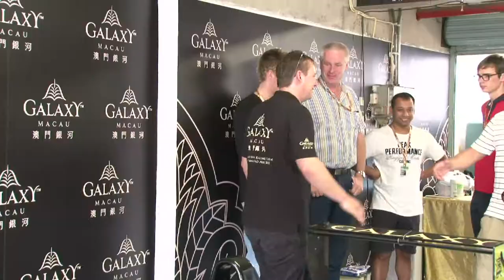Come Support The Galaxy Double R Racing Team！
Welcome to Macau to feel the excitement and exhilarating fun at the Circuito da Guia! This year, Galaxy Macau continues its exclusive title sponsorship of Galaxy Double R Racing Team in the 59th Macau Grand Prix, which features two of the brightest rising stars in the world of racing, Jimmy Erikson of Sweden and Kevin Korjus of Estonia...

今年澳門銀河將再次獨家冠名贊助Double R Racing 車隊參賽競逐殊榮，與賽車迷一起感受東望洋賽道上風馳電騁的快感！